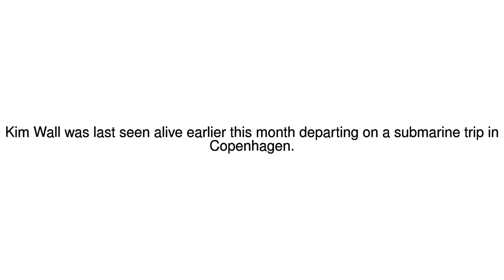News Update Kim Wall: Headless body identified as missing journalist 23/08/17